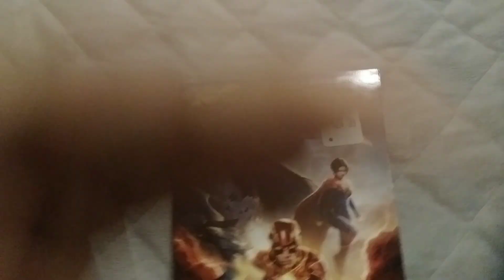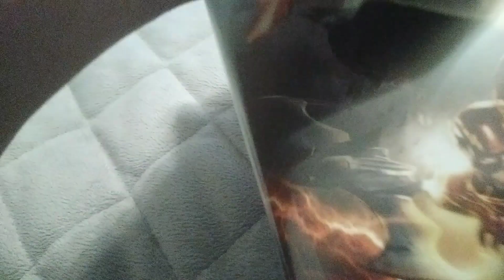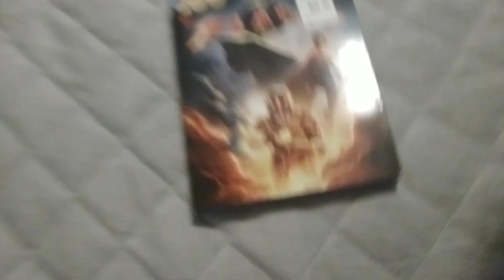November 26, 2023